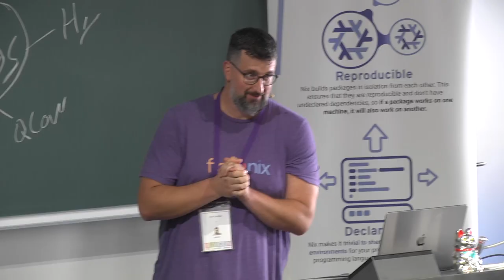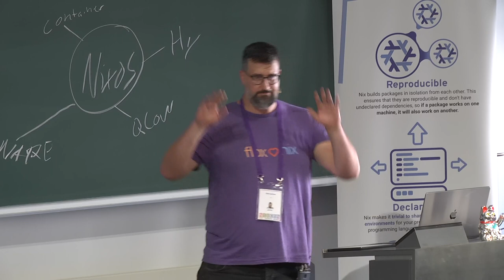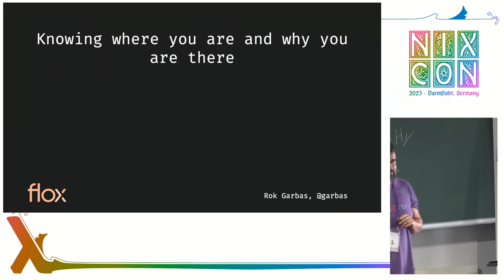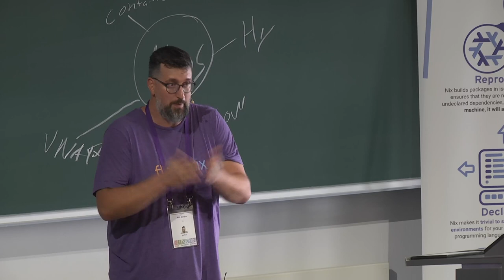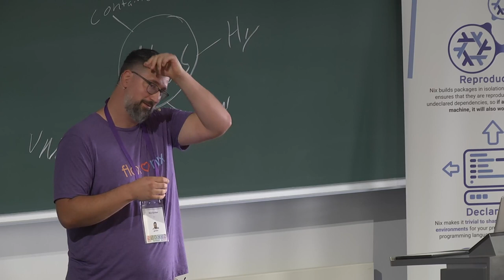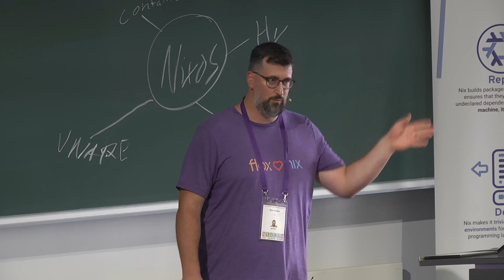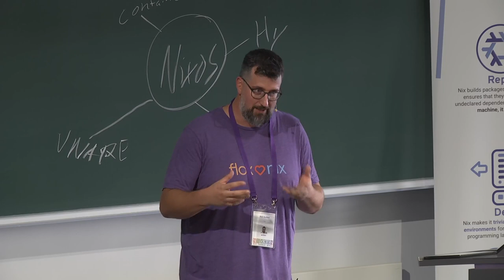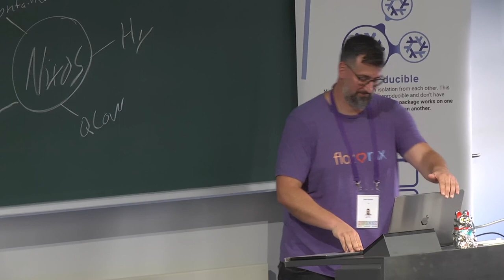NixCon2023 How to teach Nix in 5 minutes!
Congratulations, you’ve convinced your friends / peers / coworkers to give Nix a try. Now the hard work starts: you have to actually teach it to them! Nix might be hard to learn, but it sure can be a fun journey! In this talk, Rok Garbas from flox will share the tools and techniques you need to teach Nix to your friends and colleagues…and, most importantly, what NOT to teach.

Rok Garbas